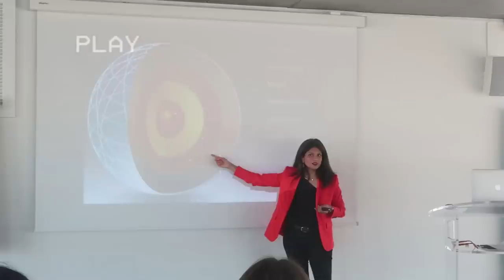MIJN SIERADEN COLLECTIE 😍VLOG 285 ⭐ QUEEN OF JETLAGS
Hi guys! In deze vlog ga ik naar het Linda Festival, ik heb daar een Q&A en ik verkoop producten van mijn eigen merk: Somewhere Someday Ook ga ik naar Parijs met Cartier en aan het einde van deze vlog laat ik jullie mijn nieuwe items zien van The It List. Veel plezier met kijken en tot zondag!

Met de code: Noor20 ontvang je 20% korting bij The It List